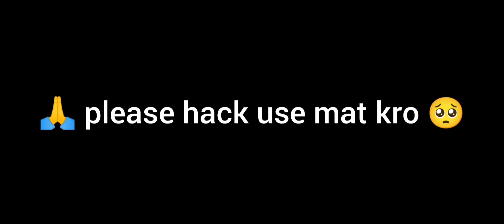My Skill is Better than Your Hacks❤️⚡ | Realme 6 BGMI MONTAGE...iQOO 9,8,8PRO Z5,Z3,7,7LEGEND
Name :- Nizam

In Game name :- Team Fan

Device

Game

Video